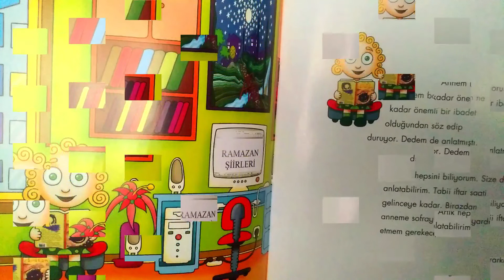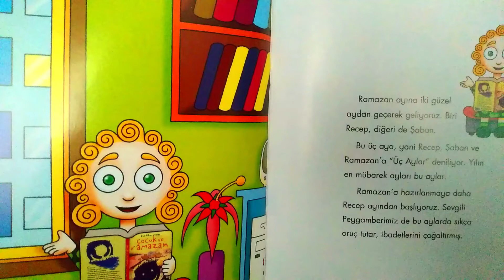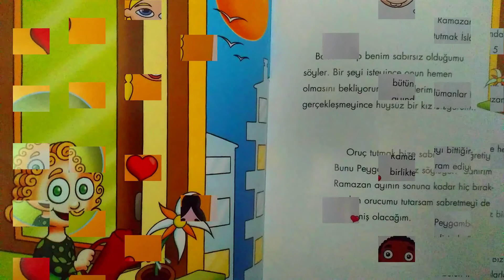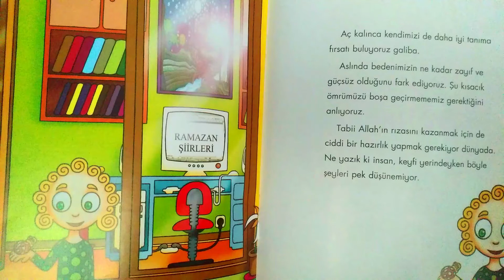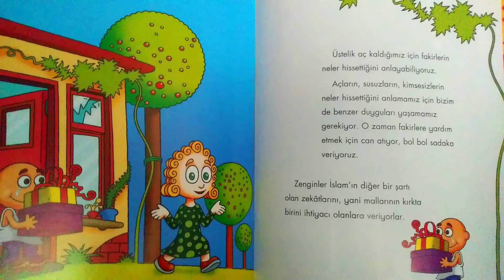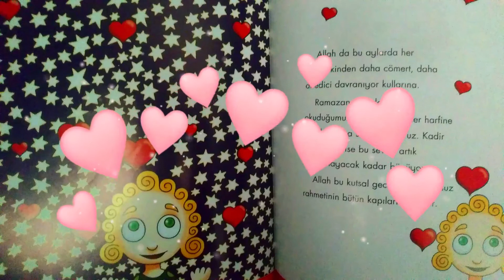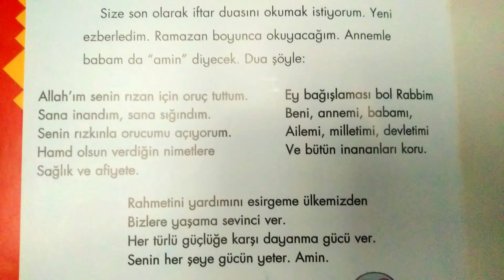ORUÇ TUTMAYI SEVİYORUM 🥰 ELİF ORUÇ TUTARKEN NELER YAŞADI ACABA?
SİZLERİ DE BEKLERİZ.
HEDEF ABONE 1000 BİN . HEDEF ABONE SAYIMIZI GEÇİNCE HEDİYE ÇEKİLİŞLERİMİZE SEN DE KATIL, SEN DE KAZAN.

Daha fazla ve güzel kitaplar okuyabilmem için desteklerinizi beklerim.
Teşekkürler.

MİNİK DÜNYAMIZA KATACAK DEĞERLER,

KİTAP OKUYAN VE DİNLEYEN ÇOCUKLAR,  GELECEĞE UMUTLA BAKAR.

*Hayal dünyaları geniş olur,
*Kelime hazineleri geniş olduğu için kendilerini çok kolay ifade ederler,
*Kendilerine güvenleri yüksek olur,
*Hayatta karşılaşacakları zorlukları daha kolay alt ederler.
*Sosyal becerileri yüksek olur.

Öğreneceği Değerler;
*Müslümanlar niçin oruç tutmalıdır? sorusunun cevabını bulacaktır.
*Neden oruç tutmalıyız?
*Çocuklar için oruç kavramını anlatır.
*Ramazan orucuna özel kavramları kavrar.
*Onbir ayın Sultanı Ramaz-ı Şerif gibi  biz müslümanlar için özel kutsal günler ve aylar hangileridir? Bunları bilir.

Oruç Tutmayı Seviyorum kitabından tanıtım yazısı,

"Cennet nerede? Beni kim yarattı? Neden dua ediyoruz?" gibi miniklerden gelen zorlu sorulara nasıl cevap vermeliyiz,  onlara bu soruların ışığında  dinimizin esaslarını nasıl anlatmalıyız?

 "Dinimi Öğreniyorum" serisi çocuklarımıza bu soruların cevabını en doğru şekilde verilebilmesi için hazırlandı.

 Dini değerler ile ilgili merak ettiklerinin cevaplarını doğru alan çocuklar, hayatlarının geri kalanında sağlam bir bakış açısı ve anlam dünyasına sahip olacaklardır.

 Çocukların keyifle okuyup "Dinimi Öğreniyorum" diyecekleri bu öyküler, aynı zamanda  ebeveyn ve eğitimciler için de yol gösterici nitelikte.